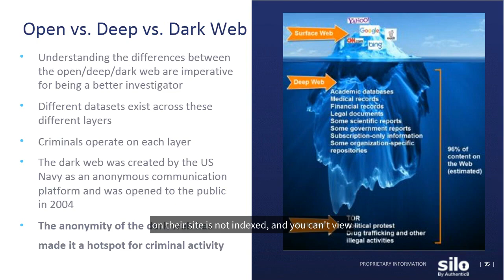Surface, Deep and Dark Web: What's the difference?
Gain a clear understanding of the content, characteristics and architecture that varies between the surface (open, clear), deep and dark web.